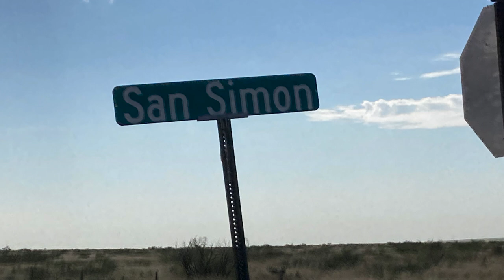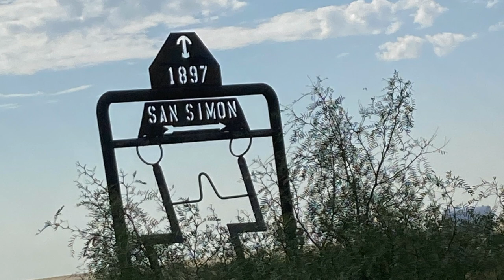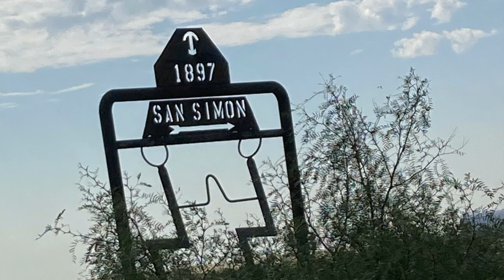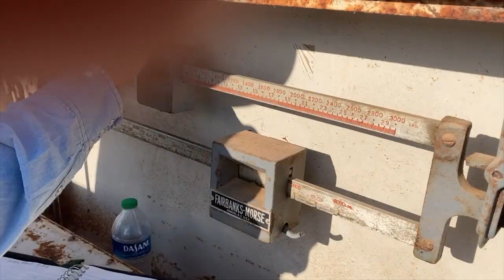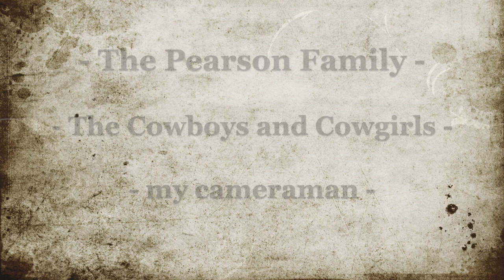Cattle Shipping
Mary visited the San Simon Ranch to learn about how to ship cattle.